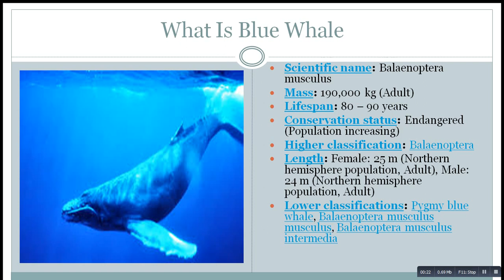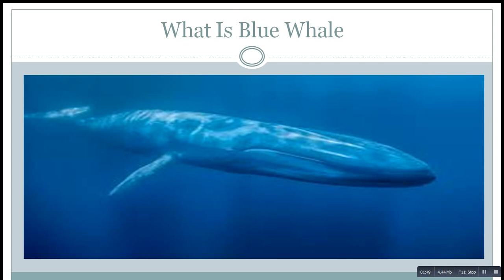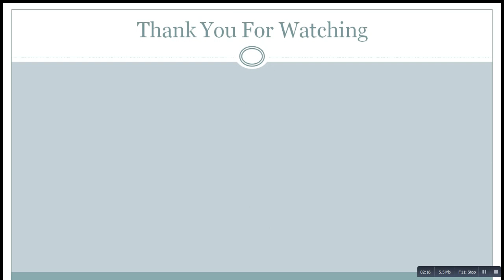What Is Blue Whale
Scientific name: Balaenoptera musculus
Mass: 190,000 kg (Adult)
Lifespan: 80 – 90 years
Conservation status: Endangered (Population increasing)
Higher classification: Balaenoptera
Length: Female: 25 m (Northern hemisphere population, Adult), Male: 24 m (Northern hemisphere population, Adult)
Lower classifications: Pygmy blue whale, Balaenoptera musculus musculus, Balaenoptera musculus intermedia